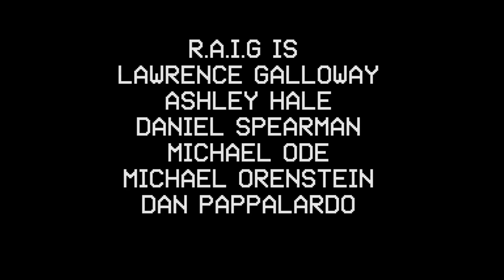WOBC-LFSB 125: R.A.I.G - Overture: Commencement 2013